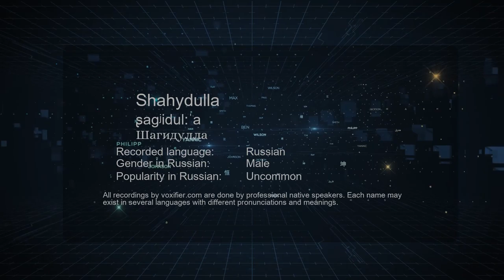How to Pronounce Shahydulla (Шагидулла) in Russian - Voxifier.com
This is the Russian pronunciation, gender, and phonetics recording of the name Shahydulla (Шагидулла). The same name may exist in other languages with different pronunciations. Check the meaning of name along with other possible pronunciations or similar names for free Voxifier uses the help of expert linguists to simplify pronunciations by replacing some special sounds with sounds more commonly available across all languages.